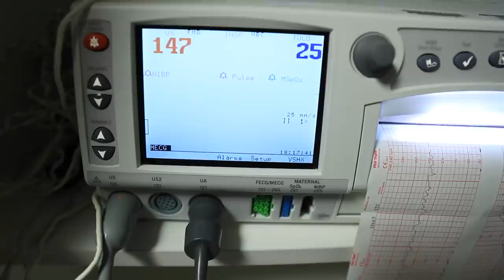DeMoor DeMerrier with the HERO: True Love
He's here! We LOVE you all, thanks for sharing the journey of LIFE with us. DeMoor DeMerrier!

⬇️DeMoor Global Running Store ⬇️

THANK YOU for picking up your running shoes from the DeMoor Global Running Store below.

Monday February 17: 5 miles (easy) am, 15 miles steasy pm
Tuesday February 18: 16 miles (steady)
Wednesday February 19: 12 miles (steasy) am, 13 miles (steasy) pm
Thursday February 20: 10 miles (steasy)
Friday February 21: 21 miles (steasy)
Saturday February 22:  10 miles (steasy)
Sunday February 23: 8 miles (easy)

• Mailing Address:
USA

Seek Beauty
Work Hard &